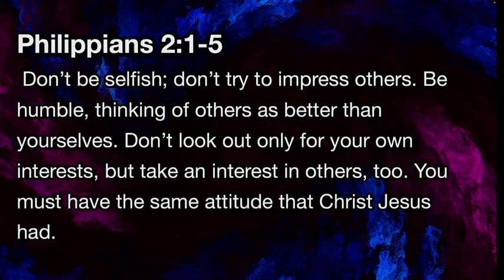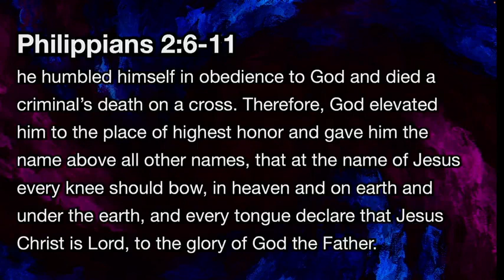Sunday, April 2, 2023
Palm Sunday
Triumphant Entry